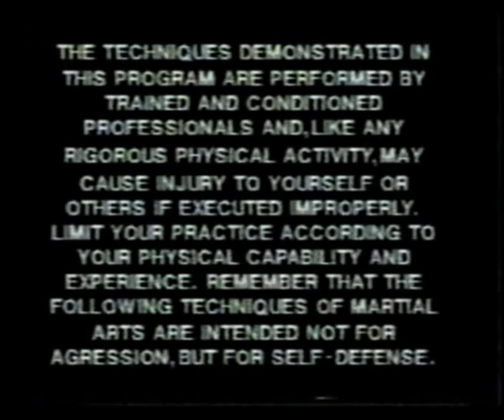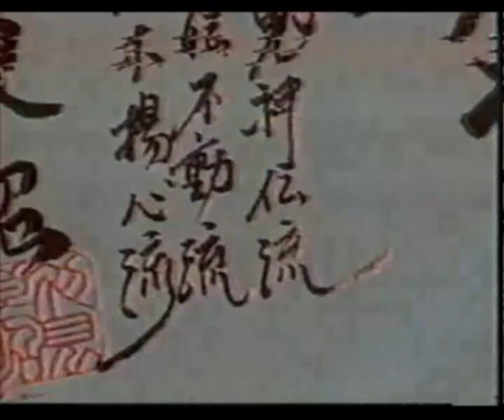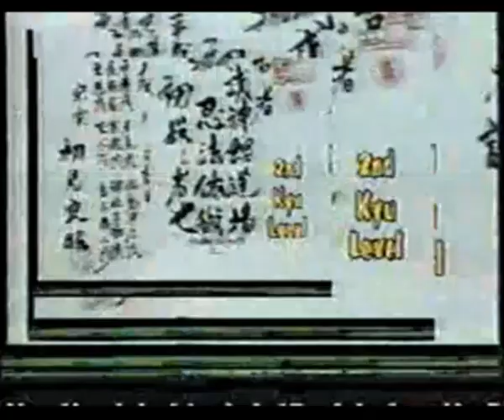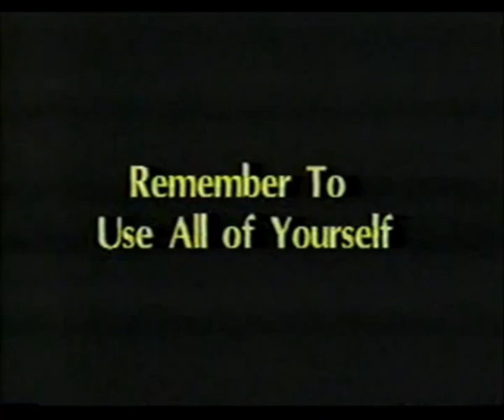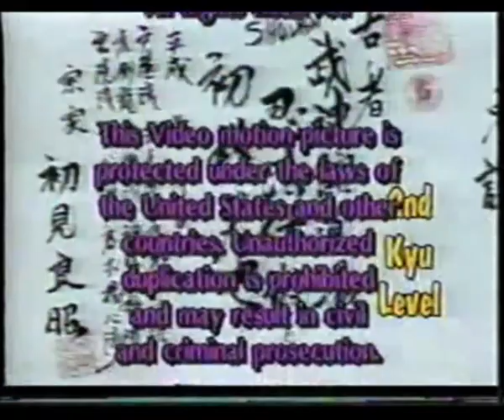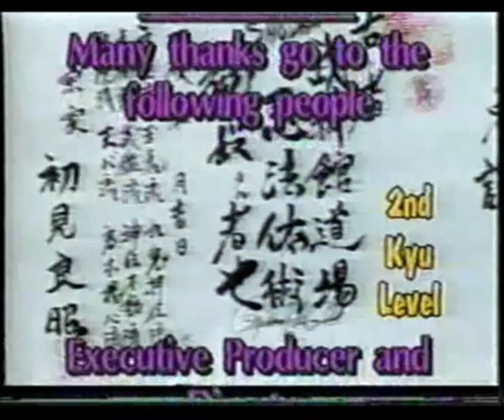Ninjutsu Black Belt Home Study Course by Richard Van Donk- 8 (2 th kyu level)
Американская ассоциация Будзинкан ниндзюцу.
Курс домашнего изучения Черного пояса ниндзюцу  (если так можно назвать)  от 9 кю до 1 дана...
Технику приемов рукопашного боя ниндзюцу демонстрирует Шихан Ричард ван Донк, ученик Масааки Хатсуми, представитель американского Будзинкан Додзе...
Фильм 8. Техника 2 КЮ:
- сувари-гата ( техника в положении на коленях): захваты запястий, развороты, броски и пинки ногами из положения стоя на коленях;
-кутен (подъем разгибом с рук);
- дакентай-дзюцу: удары коленом, локтем, основанием ладоней, удар кулаком по конечностям, удар мизинцем, удары телом;
- шиме-ваза( приемы удушения);
- использование шуко (ручные когти);
- базовые удары мечом;
- Нобури ката (лазание по деревьям, зданиям, столбам).